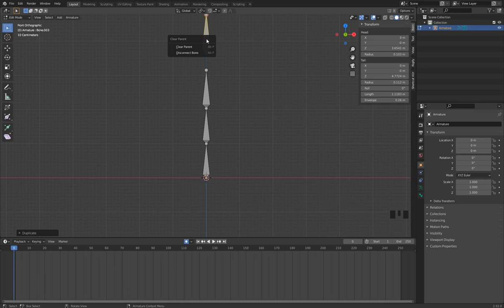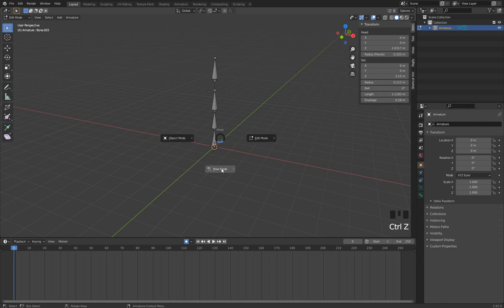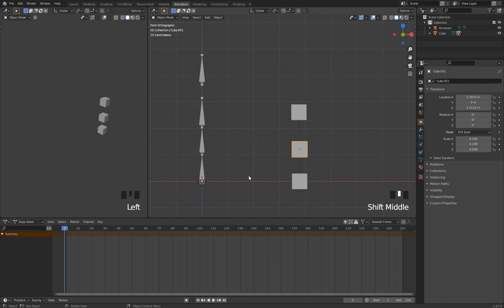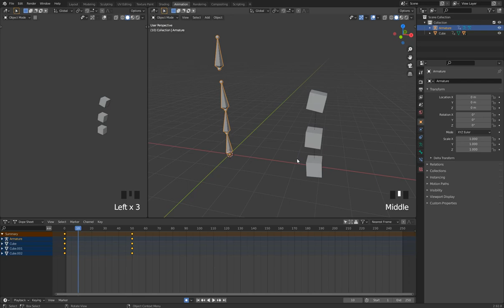Blender快速入門 綁定Rig基礎 03 Armature骨架系統